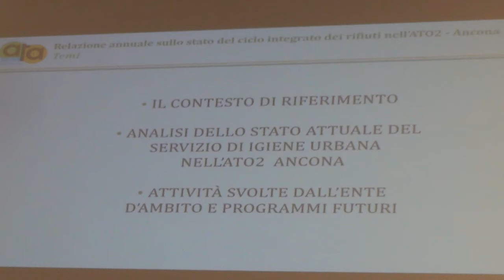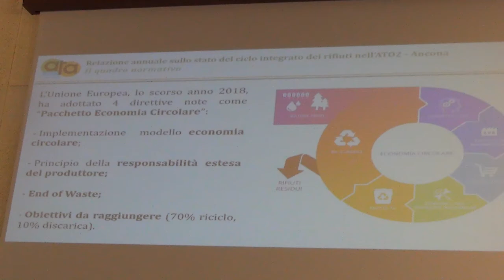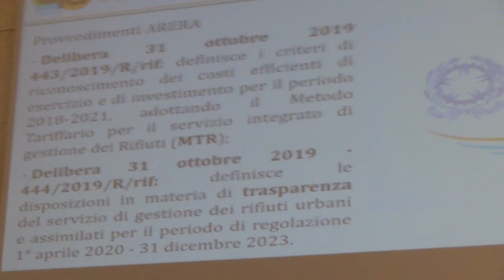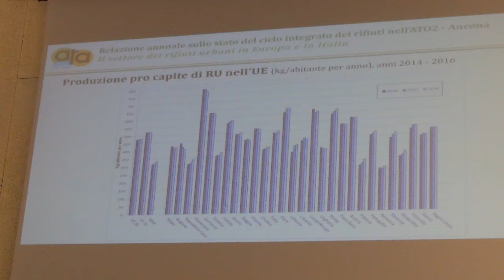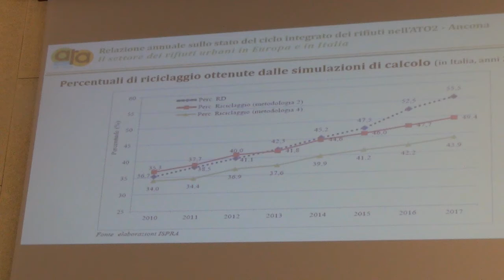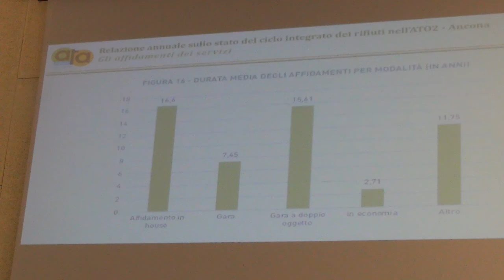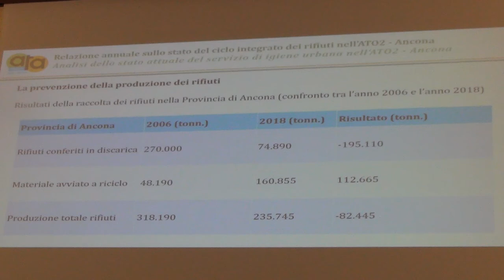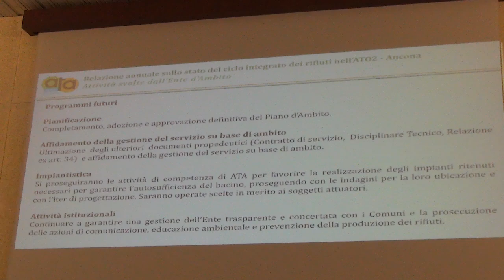2/3 Ancona 17-12-19 ATO2 relazione annuale Servizio idrico e rifiuti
Intervento sulla RACCOLTA RIFIUTI